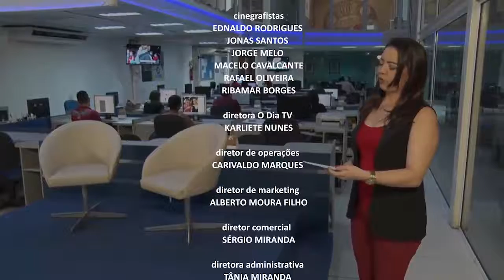O DIA NEWS 2ª EDIÇÃO 23 07 Lançado hoje o Canyon Fest Poti